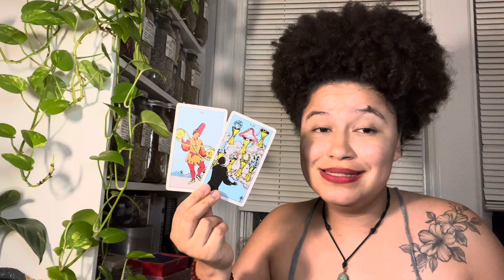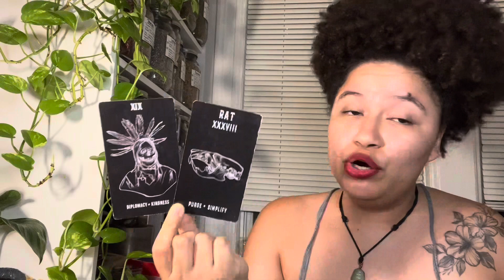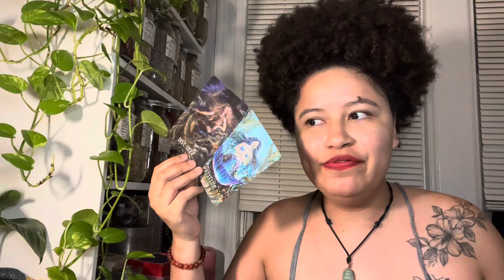FULL MOON in PISCES ♓️💫 RETROGRADES SEASON Astro + Tarot Forecast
Mentioned -

Nefertiti Tarot
The Antique Tarot
Messages from the Mermaids
Feathered Omens
Pixie’s Astounding Lenormand
Nature Speak Oracle
Rider Waite